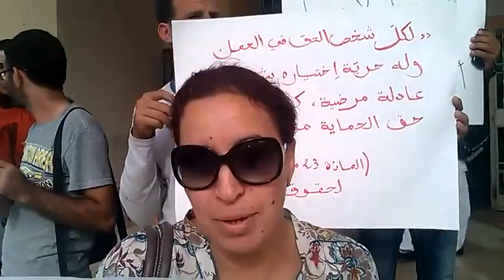قفصة:وقفة احتجاجية لللعاطلين عن العمل:مطالب متعددة فأين الحلول؟